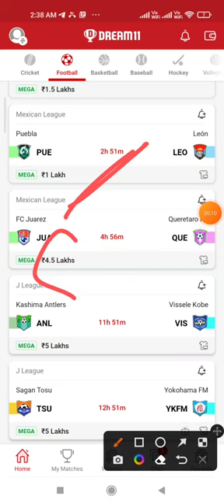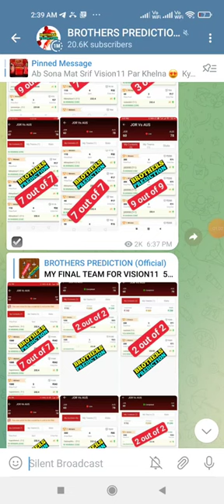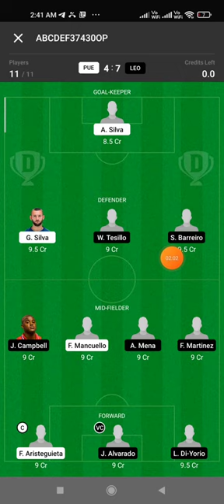PUE vs LEO FOOTBALL DREAM11 TEAM PREDICTION TODAY MATCH | Mexican league Dream11 Team